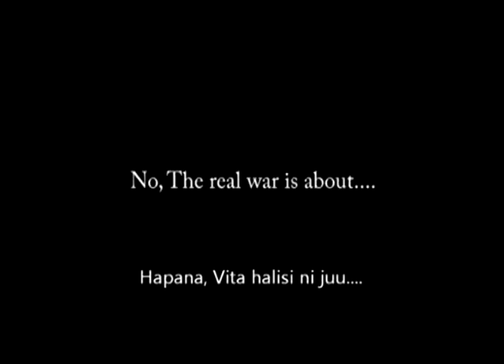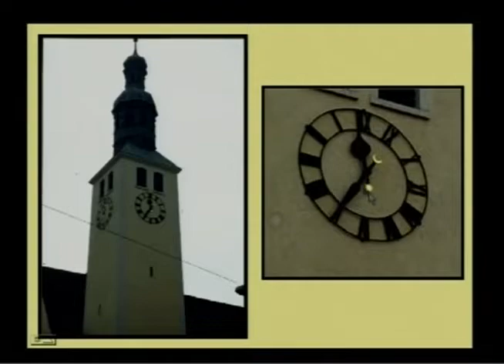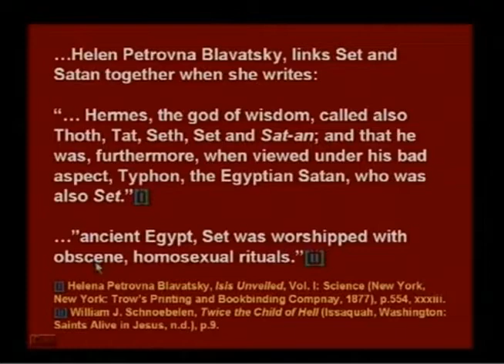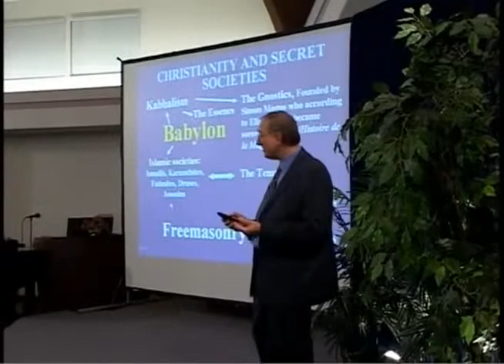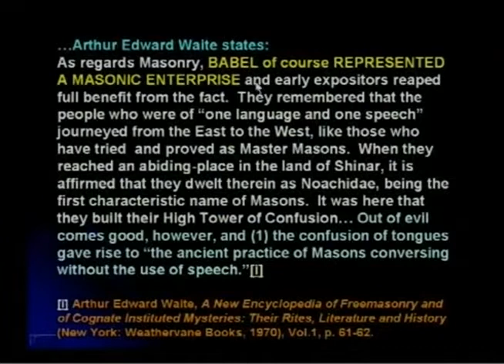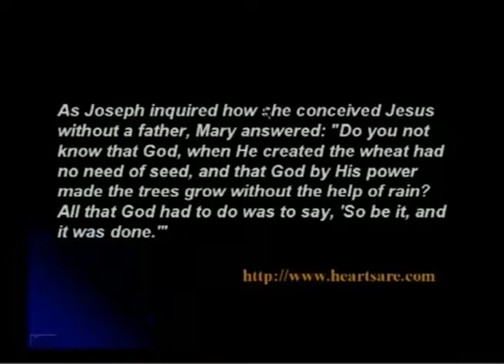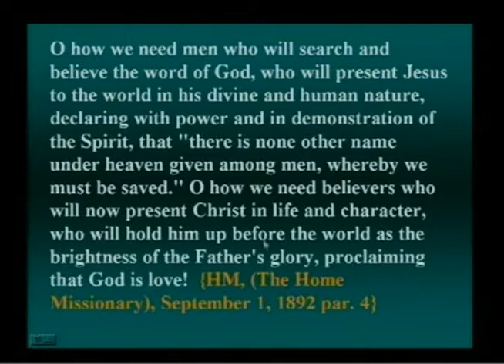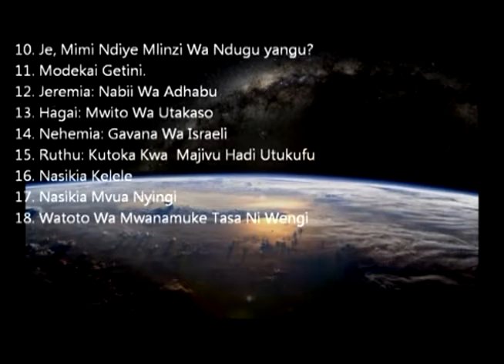THE ISLAM (SWAHILI)